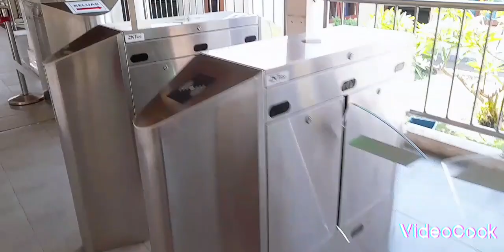VLOG SORE HARI !! SUASANA PELABUHAN BENOA BALI !!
vlog sore hari !! suasana pelabuhan benoa bali !! vlog sorehari suasana pelabuhan benoabali @ekawatibali3223